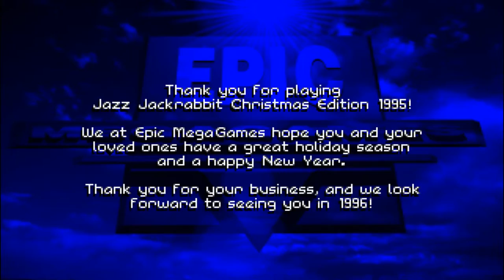Jazz Jackrabbit Holiday Hare '95 (1995, MS-Dos) - Long play + Download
Jazz Jackrabbit Holiday Hare '95 (1995, MS-Dos) - Long play

Dos game klassieker uit 1995. Als demo/freeware uitgebracht en gratis te downloaden op archive.org

Jazz Jackrabbit: Holiday Hare 1995 is a side-scrolling platformer starring the titular hare. Jazz must survive three areas of Holidaius using his own weapons to fight mongrels, monkeys, hands, ski turtles, and devils. The graphics have a Christmas theme, meaning that the player will see snow, Christmas trees (with and without decorations), and red-and-white striped poles. Music has been changed, which is basically a remix of Christmas songs, including Jingle Bells, Deck the Halls, Rudolph, The Twelve Days of Christmas, and Silent Night. The game was released by Epic as freeware, and can be downloaded from the Internet.